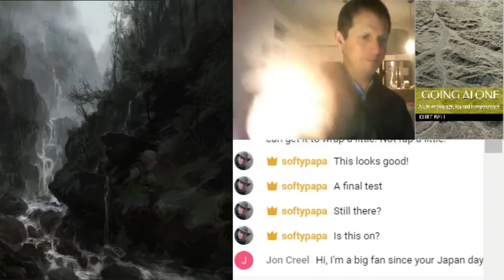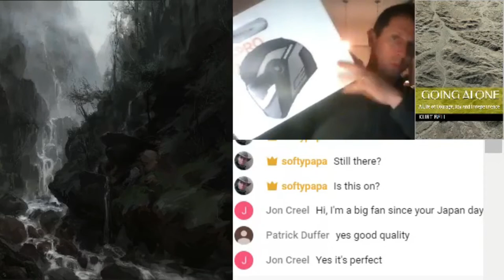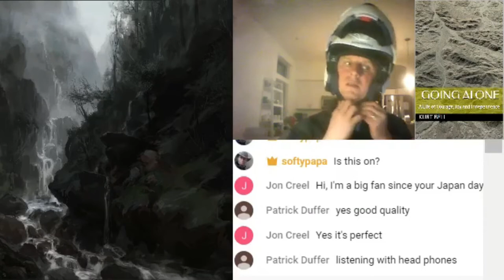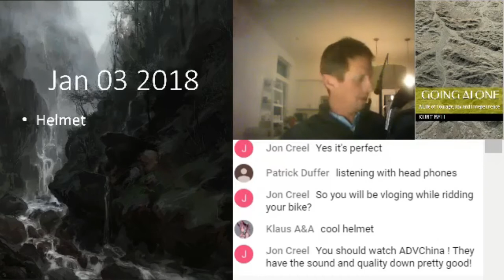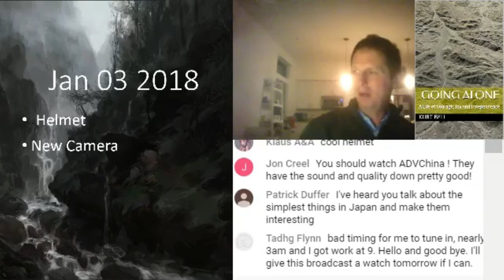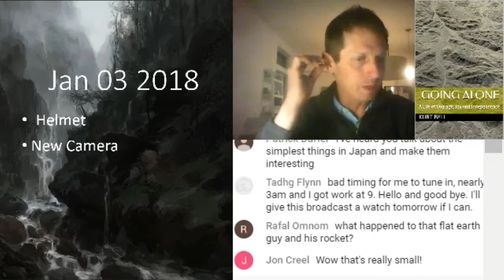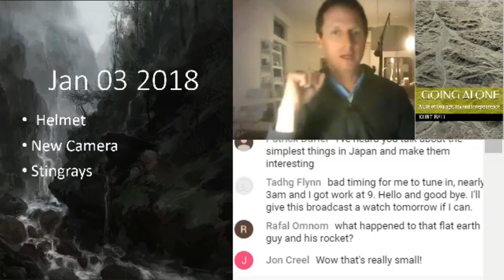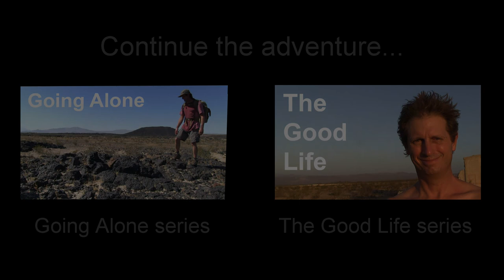🏍️ New Schuberth Helmet, Sena Prism Tube Action Camera & Stingrays - softypapa live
Live video broadcast to introduce some new pieces to my motovlogging kit, including a new Schuberth helmet and a new action camera. I'd also like to talk a little about the recent rise in sting rays on the beaches here in Southern California. (KB)

🏍️ Join me, Kurt Bell, in a live broadcast where I'll introduce some exciting new additions to my motovlogging gear! I've recently upgraded to a top-of-the-line Schuberth motorcycle helmet, known for its excellent safety features and comfort. Plus, I'll be showcasing the Sena Prism Tube action camera, a fantastic tool for capturing the essence of every ride on my BMW R 1150 GSA Adventure.

In this live session, I'll also delve into a unique and unexpected topic – the recent increase in stingray sightings along the Southern California beaches. We'll discuss the reasons behind this rise and how it impacts both the local environment and beachgoers.

Don't forget to ask your questions and share your thoughts in the live chat – I'm excited to engage with fellow riders and nature enthusiasts!